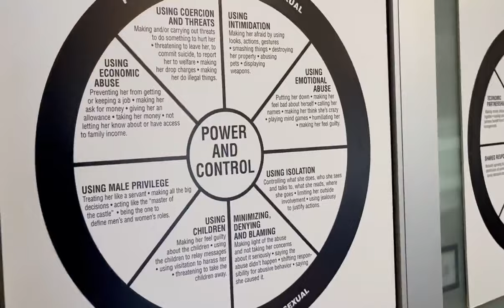GLIDE BROLL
GLIDE broll for homepage